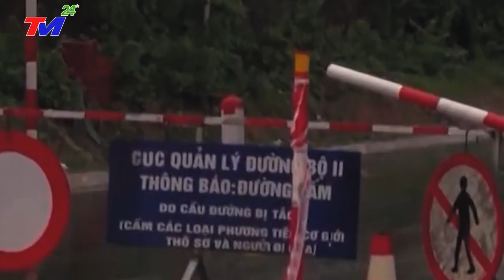⛔Tin Lũ Lụt Việt Nam Chính Xác Nhất 9/1|Tin Mới Nhất Hôm Nay|1 NGƯỜI BỊ LŨ CUỐN TRÔI TẠI QUẢNG NAM